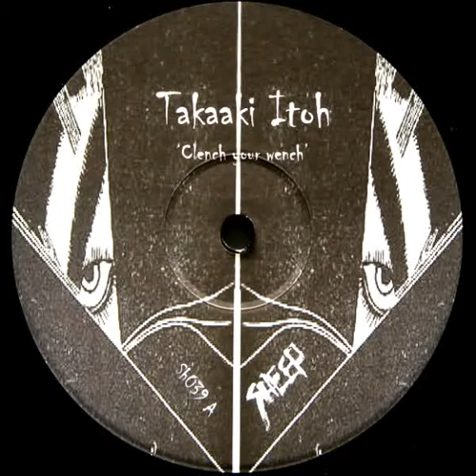Takaaki Itoh ‎– Clench Your Wench--Untitled-A1